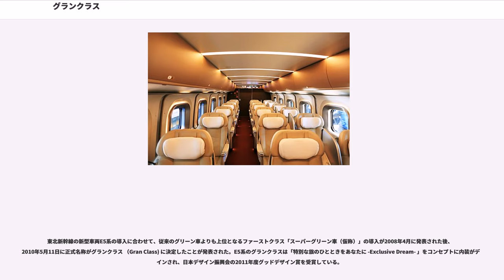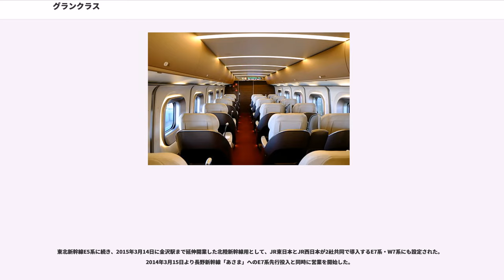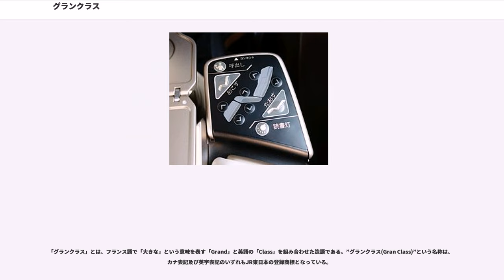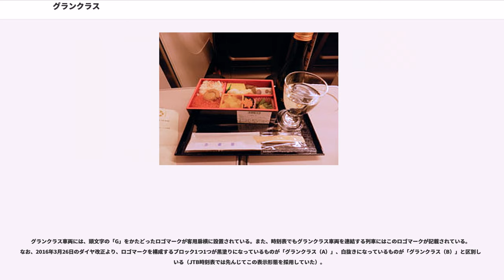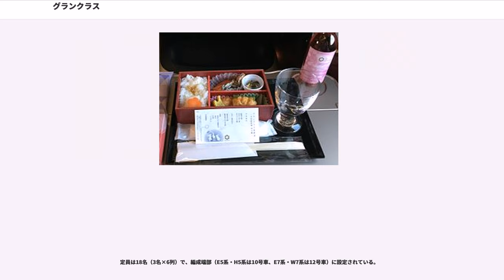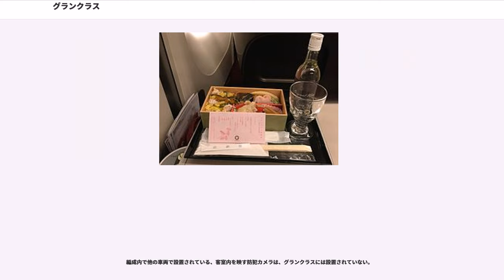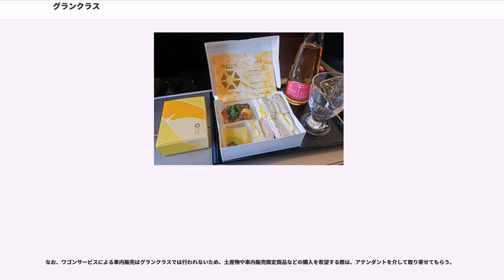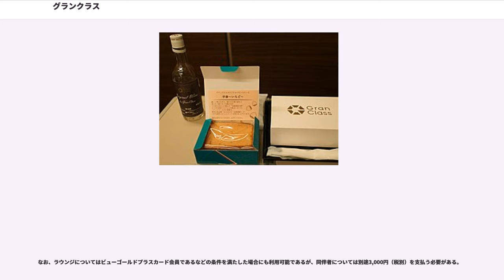グランクラス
グランクラス ("Gran Class") は、東日本旅客鉄道（JR東日本）と北海道旅客鉄道（JR北海道）の東北・北海道新幹線および、東日本旅客鉄道（JR東日本）と西日本旅客鉄道（JR西日本）の北陸新幹線の新幹線車両に連結される特別車両、及び座席の名称。普通車や標準的なグリーン車に比して乗客1人当たりの占有面積が広く、旅客機におけるファーストクラスに相当するサービスを提供する座席となる。

東北新幹線の新型車両E5系の導入に合わせて、従来のグリーン車よりも上位となるファーストクラス「スーパーグリーン車（仮称）」の導入が2008年4月に発表された後、2010年5月11日に正式名称がグランクラス （Gran Class) に決定したことが発表された。E5系のグランクラスは「特別な旅のひとときをあなたに -Exclusive Dream- 」をコンセプトに内装がデザインされ、日本デザイン振興会の2011年度グッドデザイン賞を受賞している。

2011年3月5日、東京駅 - 新青森駅間で運行されるE5系「はやぶさ」にて営業開始。その後、「はやて」・「やまびこ」・「なすの」の各列車においても、E5系を用いる列車で順次営業が開始された。

東北新幹線E5系に続き、2015年3月14日に金沢駅まで延伸開業した北陸新幹線用として、JR東日本とJR西日本が2社共同で導入するE7系・W7系にも設定された。2014年3月15日より長野新幹線「あさま」へのE7系先行投入と同時に営業を開始した。

さらに、2016年3月26日に新函館北斗駅まで部分開業した北海道新幹線用として、北海道旅客鉄道（JR北海道）が導入するH5系（E5系ベース）にも設定されている。

また、2017年4月4日のJR東日本の定例社長会見で、2018年度から上越新幹線（東京‐新潟間）にも北陸新幹線用と同じE7系を投入する計画を発表。上越新幹線の運用により、「とき」「たにがわ」にもグランクラスのサービスを導入する予定。

2011年春に東北新幹線に導入する新型高速新幹線（E5系）の車両仕様検討に合わせ、現行グリーン車よりも「ゆとりのある空間」や「静かな空間での移動」の意見があったことを踏まえ、グリーン車を超えるクラスを設定することの検討が2007年秋に始まった。その後、デザインコンセプトがまとまった2008年4月に「スーパーグリーン車（仮称）」を導入することを発表した。同年夏以降、プロジェクトチームを発足させ、社内での本格的な議論が開始された。

サービス内容の検討するに当たり、以下の3点をキーワードとした。
これらのキーワードを元に車両メーカーと座席メーカーがコラボレートした高級感あふれるシートの開発や車内サービスの提供内容の検討が行われている。

「グランクラス」とは、フランス語で「大きな」という意味を表す「Grand」と英語の「Class」を組み合わせた造語である。”グランクラス(Gran Class)”という名称は、カナ表記及び英字表記のいずれもJR東日本の登録商標となっている。

当初はアテンダントサービスの有無による名称上の区別はなかったが、2016年3月26日のダイヤ改正より、アテンダントサービスのあるものを「グランクラス（A）」、座席のみの営業のものを「グランクラス（B）」と区別するようになった。以下、本記事中では同改正以前のものについても、この区分で表記することがある。

グランクラス車両には、頭文字の「G」をかたどったロゴマークが客用扉横に設置されている。また、時刻表でもグランクラス車両を連結する列車にはこのロゴマークが記載されている。なお、2016年3月26日のダイヤ改正より、ロゴマークを構成するブロック1つ1つが黒塗りになっているものが「グランクラス（A）」、白抜きになっているものが「グランクラス（B）」と区別している（JTB時刻表では先んじてこの表示形態を採用していた）。

なお、グランクラスの呼称自体は固有のものではなく、スペインのバルセロナを起点とし、フランスやスイスなどの国々まで運行されている国際夜行列車「エリプソス」において、「グランクラス」という名称の個室寝台が設定されている。

利用には、運賃（乗車券）・特急料金（新幹線特急券）に加え、「グランクラス料金」と呼ばれる特別料金が必要となる。なお、グランクラスは、制度上はグリーン車（特別車両）の一種であり、特別車両券の券面上は「グリーン券」の表示となっている。列車ごとのアテンダントサービス提供の有無、東北・北海道新幹線の新青森...